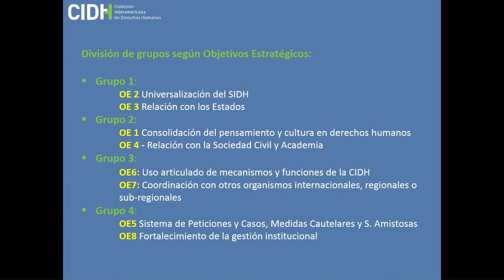Plan Estratégico - Tegucigalpa (PARTE II)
Plan Estratégico de la CIDH 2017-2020

Consulta Regional para Mesoamérica en Tegucigalpa, Honduras
17 de febrero de 2017